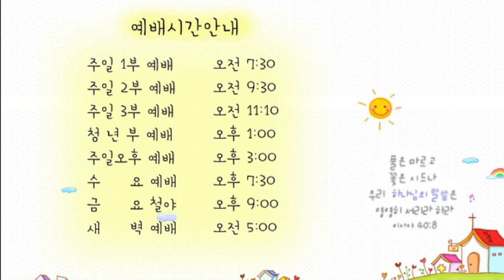21.05.20 교회본질회복 안디옥 말씀 - 담을 뛰어 넘게 하시는 주님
본문: 삼하 22장 1~8, 19~31절
제목: 담을 뛰어 넘게 하시는 주님
설교: 박영우 담임 목사

1 여호와께서 다윗을 모든 원수의 손과 사울의 손에서 구원하신 그 날에 다윗이 이 노래의 말씀으로 여호와께 아뢰어
2 이르되 여호와는 나의 반석이시요 나의 요새시요 나를 위하여 나를 건지시는 자시요
3 내가 피할 나의 반석의 하나님이시요 나의 방패시요 나의 구원의 뿔이시요 나의 높은 망대시요 그에게 피할 나의 피난처시요 나의 구원자시라 나를 폭력에서 구원하셨도다
4 내가 찬송 받으실 여호와께 아뢰리니 내 원수들에게서 구원을 받으리로다
5 사망의 물결이 나를 에우고 불의의 창수가 나를 두렵게 하였으며
6 스올의 줄이 나를 두르고 사망의 올무가 내게 이르렀도다
7 내가 환난 중에서 여호와께 아뢰며 나의 하나님께 아뢰었더니 그가 그의 성전에서 내 소리를 들으심이여 나의 부르짖음이 그의 귀에 들렸도다
8 이에 땅이 진동하고 떨며 하늘의 기초가 요동하고 흔들렸으니 그의 진노로 말미암음이로다
19 그들이 나의 재앙의 날에 내게 이르렀으나 여호와께서 나의 의지가 되셨도다
20 나를 또 넓은 곳으로 인도하시고 나를 기뻐하시므로 구원하셨도다
21 여호와께서 내 공의를 따라 상 주시며 내 손의 깨끗함을 따라 갚으셨으니
22 이는 내가 여호와의 도를 지키고 악을 행함으로 내 하나님을 떠나지 아니하였으며
23 그의 모든 법도를 내 앞에 두고 그의 규례를 버리지 아니하였음이로다
24 내가 또 그의 앞에 완전하여 스스로 지켜 죄악을 피하였나니
25 그러므로 여호와께서 내 의대로, 그의 눈앞에서 내 깨끗한 대로 내게 갚으셨도다
26 자비한 자에게는 주의 자비하심을 나타내시며 완전한 자에게는 주의 완전하심을 보이시며
27 깨끗한 자에게는 주의 깨끗하심을 보이시며 사악한 자에게는 주의 거스르심을 보이시리이다
28 주께서 곤고한 백성은 구원하시고 교만한 자를 살피사 낮추시리이다
29 여호와여 주는 나의 등불이시니 여호와께서 나의 어둠을 밝히시리이다
30 내가 주를 의뢰하고 적진으로 달리며 내 하나님을 의지하고 성벽을 뛰어넘나이다
31 하나님의 도는 완전하고 여호와의 말씀은 진실하니 그는 자기에게 피하는 모든 자에게 방패시로다

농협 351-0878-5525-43